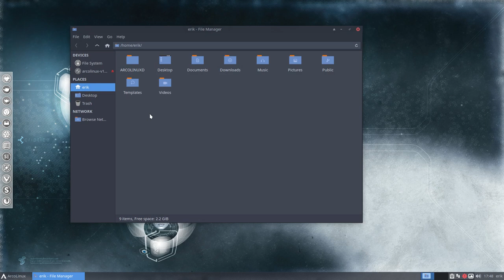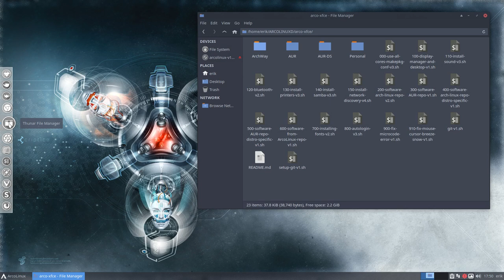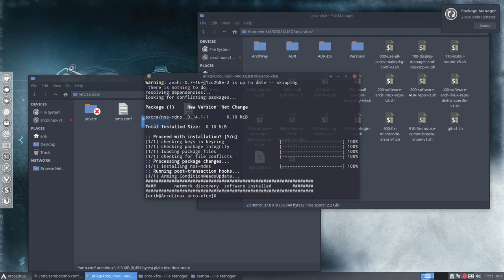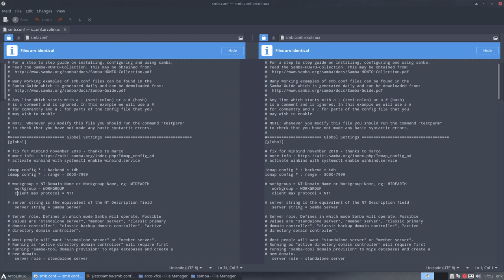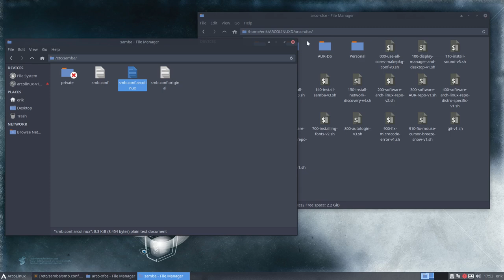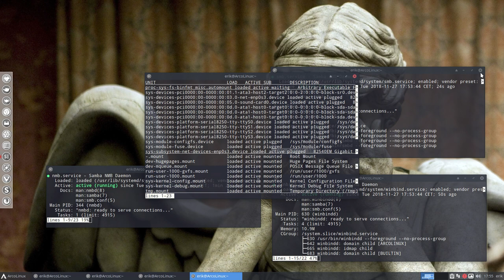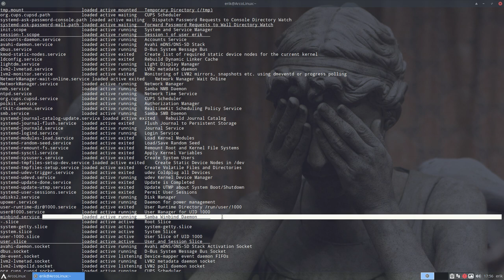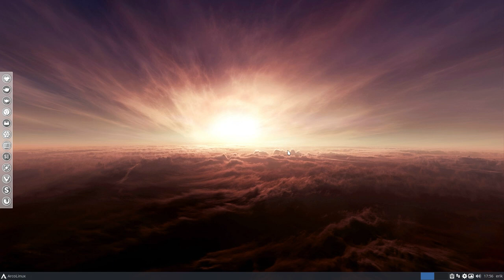ArcoLinux : 683 how to activate winbind on your samba server on any ArcoLinux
A tutorial created for this article